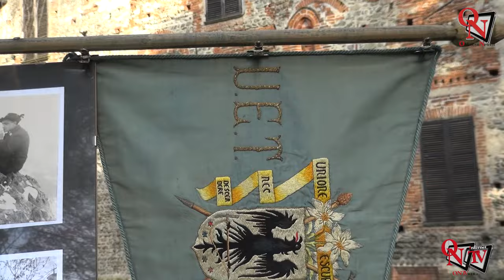RIVAROLO CANAVESE - Celebrato il 100^ Anniversario del CAI, delegazione di Rivarolo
Traguardo di tutto rispetto per il Club Alpino Italiano, sezione di Rivarolo Canavese: 100 anni dall'inaugurazione del Gagliardetto.
Il 13 aprile 1923 infatti, presso la Sala Consigliare di Rivarolo, era stato inaugurato il Gagliardetto della Sezione Canavesana dell'Unione Escursionisti di Torino, fondata in città pochi mesi prima, offerto dalla madrina, Adele Zani del Fra.

Intervista a:
Stefano Merlo - Presidente uscente CAI Rivarolo Canavese;
Gianpiero Oberto - nuovo Presidente CAI Rivarolo Canavese